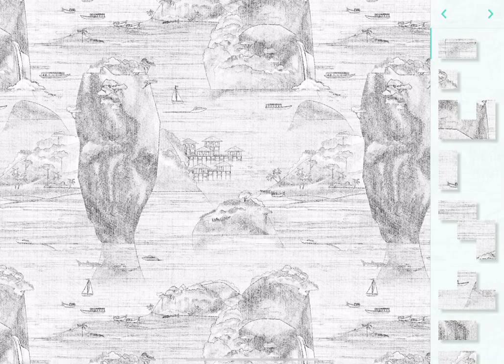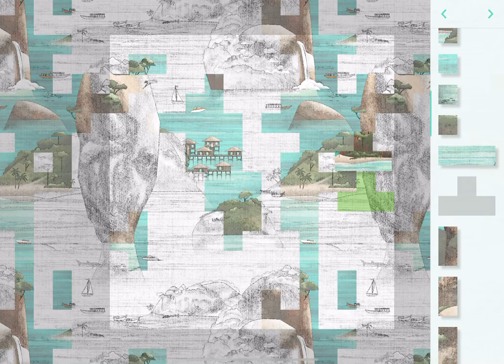Thailand mindfulness pattrened puzzle music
You can download our notion template of Action Journal with embedded Mindfulness exercises

Use this music when you are working studying or problem-solving.

**How mindfulness helps**

Mindfulness meditation is a type of mental and physical self-regulation training. The link between mindfulness meditation and MAEP (musical aesthetic emotion processing) is still a mystery. The goal of this study was to see how momentary mindfulness meditation affected MAEP while listening to Chinese classical folk instrumental music.

**Using the power of music to relieve stress**
Music has a powerful impact on both the mind and the body. Faster music might help you concentrate and feel more awake. Upbeat music can boost your mood and help you feel more hopeful about life. A slower cadence helps calm your thoughts and relax your muscles, making you feel calmer and letting go of the day's stress. Music can help you relax and manage your stress.

what music helps you relax the most? Even when performed relatively loudly, Native American, Celtic, and Indian stringed instruments, drums, and flutes are good at relaxing the mind. Rain, thunder, and nature noises can be soothing when combined with other types of music, such as light jazz, classical (the "largo" movement), and easy listening music. How can you find the greatest relaxation music for you, given that the beats per minute are rarely mentioned in music? Part of the answer lies with you: you must first enjoy the music being played before it can relax you. You could begin by listening to the music on this website. Some may help you relax, while others may not. Forcing yourself to listen to irritable relaxation music might actually increase tension rather than relieve it.

Now is the time to try something new. Allow yourself to get carried away by the music in a "sound bath."

Required Time

While 15-20 minutes of music therapy is a healthy minimum, even one song can help relieve tension and restore vitality.

Music Meditation Instructions

Choose music that will help you relax, such as meditation music. This means choosing music that you love listening to—for example, if you don't like classical music, don't choose it. You should seek out music with a slower tempo and, preferably, no lyrics, as lyrics can be distracting and involve your conscious mind, which we want to slow down.
Relax by settling into a comfortable position. Many people believe they must sit with their legs crossed or use a meditation cushion, but the truth is that you should attempt whichever position is comfortable for you. If you're exhausted, people avoid lying down since they fall asleep faster this way; you can experiment to see what works best for you. Close your eyes, relax your muscles, and breathe via your diaphragm once you've achieved a comfortable position. Allow your shoulders, tummy, and even facial muscles to relax. Inhale deeply via your nose, softly extending your abdomen instead of your chest, and then exhale through your mouth.
Keep your attention on the music. If you find yourself thinking about other things (or even about the music), gradually bring your focus back to the current moment, the music's sound, and the feelings it creates in your body. Make an effort to truly experience the music.
Continue doing this for a few minutes, or until your timer runs out. As thoughts arise, gently let them go and focus your attention on the music, the present moment, and the bodily sensations you are experiencing. The purpose of this exercise is to silence your inner critic and 'be.' Be with the music and immerse yourself, and you'll find yourself feeling more relaxed in no time.

Tips

Start with a few songs and work your way up to extended practise sessions.
Switch to a different genre of music if the music is causing you to have a lot of thoughts, recollections, and internal debate. Instrumental music, which includes classical, jazz, new age, and other genres, is less distracting than other types of music.
You may pace your practise sessions based on the number of songs you choose, so you don't have to worry about running out of time.
Don't be hard on yourself if you find yourself 'thinking too much at first; this is normal for individuals new to meditation. Instead, pat yourself on the back for detecting your internal monologue and bringing your focus back to the current moment.